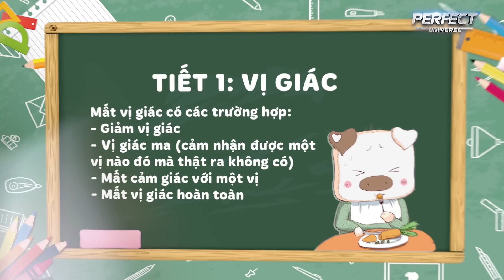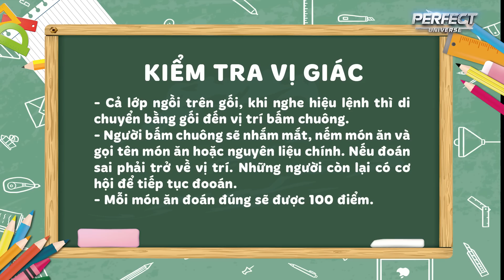Lớp Học Hoàn Mỹ 16.1: Khi "hiện tượng lạ" Trang Hý cũng phải "cạn lời" vì độ "lầy lội" của lớp học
👉 Xem những nội dung bên lề hot nhất của chương trình tại fanpage FACEBOOK
📣 Đón xem tập 16.2 phát sóng 19:30 Thứ 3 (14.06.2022) trên YouTube Hẹn Hò Hoàn Mỹ.